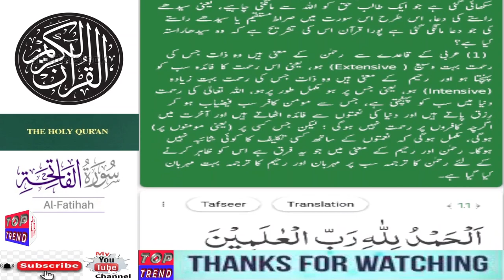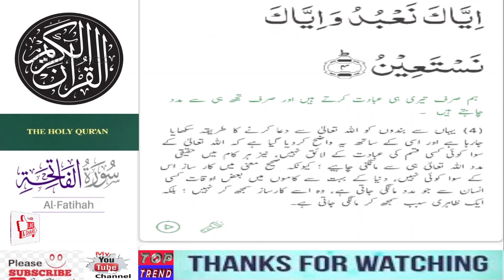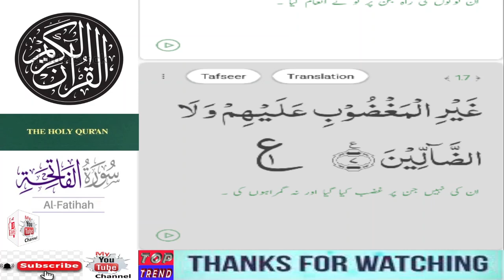Surah Al-Fatihah with Urdu Translation and Tafseer | The Holy Quran | Online Quran | القرآن الكريم